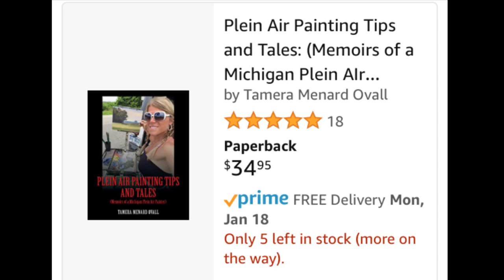Step by Step Plein Air Oil Painting Spring Phlox Dame’s Rocket Flowers Full Demo with Studio Tamera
ep by Step Plein Air Oil Painting Spring Phlox Dame’s Rocket Flowers Full Demo with Studio Tamera